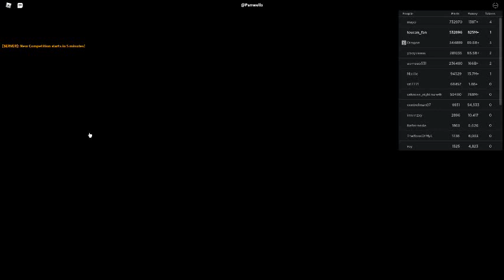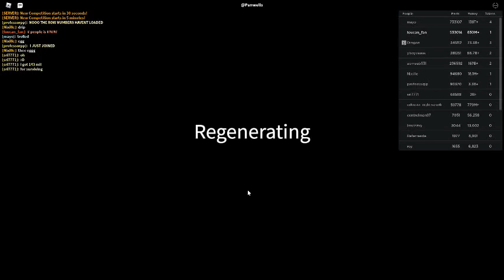Russia Car Crash Compilation 20930